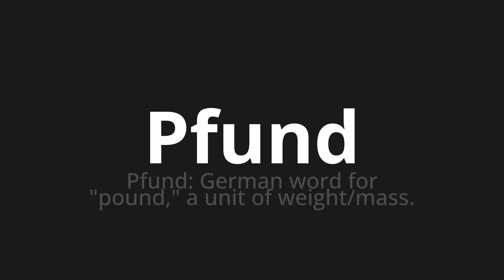How to pronounce Pfund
Master the Pronunciation of 'Pfund which means pound' - which means : Pound: German Word for "Pound," A Unit of Weight/Mass. 📝 with @PronunciationGerman 🎓🗣️ - [Your Guide to German]

Learn to pronounce 'Pfund' perfectly in German with our easy and engaging tutorial by @PronunciationGerman! 📖📽️ In this comprehensive video, we provide you with native speaker examples 🗣️👂 and phonetic breakdowns 🎵 to ensure you get the pronunciation just right.

How to say pound in German